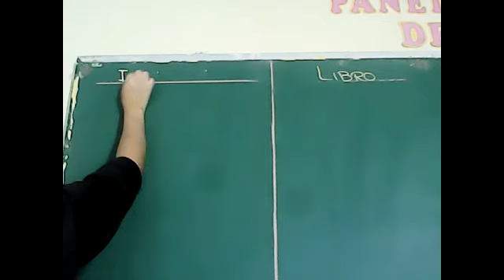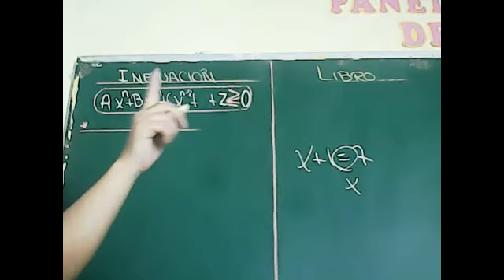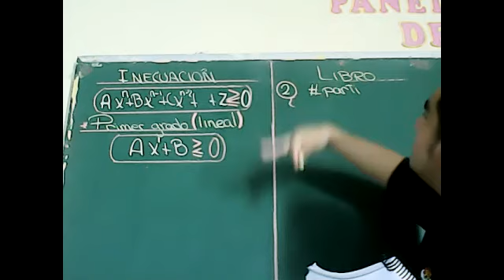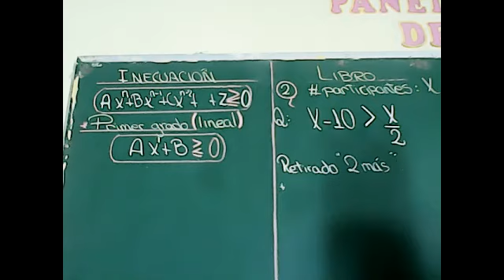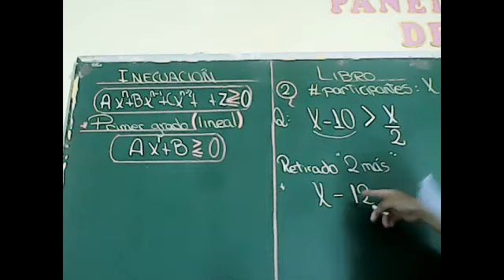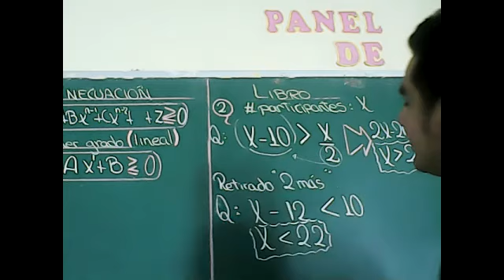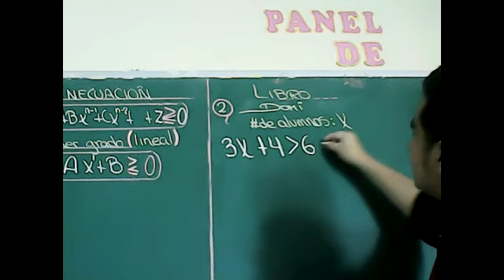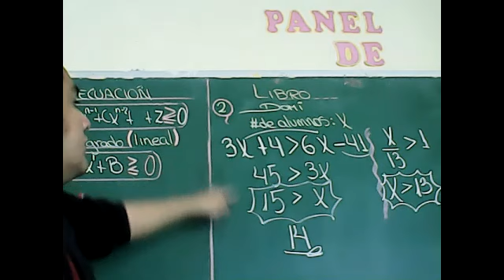INECUACIONES ACADEMIA P-1